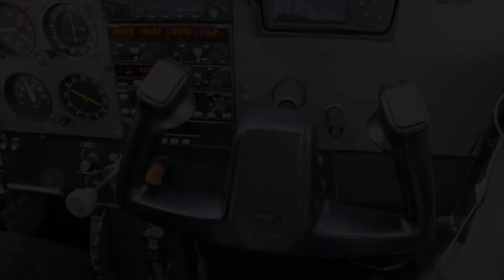zbor 14 noiembrie 2011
Zbor deasupra raului Mures portiunea Cristesti - Santana